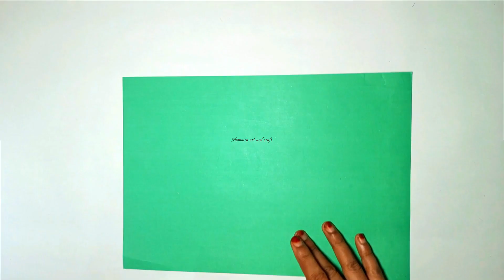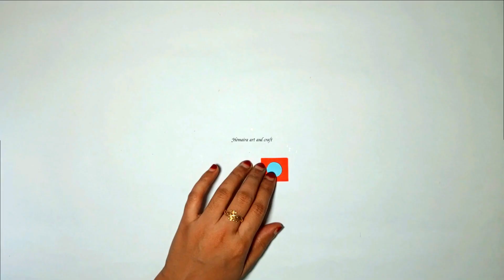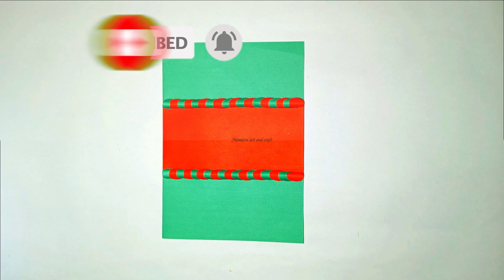DIY Victory Day Card / বিজয় দিবসের কার্ড তৈরির সহজ নিয়ম / Special Card Of Bangladesh